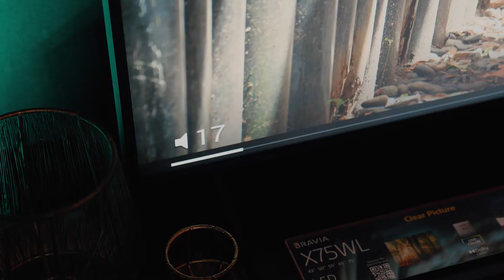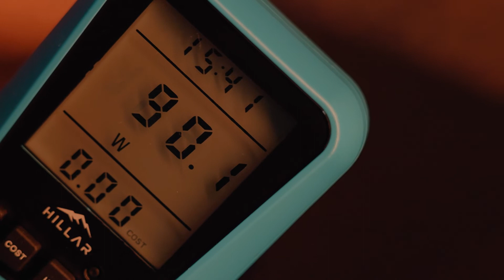La TV moderne polyvalente | Sony BRAVIA X75WL | MediaMarkt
La nouvelle X75WL de Sony garantit des heures de confort et de plaisir grâce à l'intégration des fonctionnalités Google TV, des compatibilités Dolby Vision et Dolby Atmos et une image 4K super nette. Regardez cette Revue pour connaître les autres atouts de ce produit. Voulez-vous en voir plus ?

MediaMarkt propose une vaste gamme de télévisions et de projecteurs. Si vous souhaitez regarder du contenu en ligne ou sur YouTube, il est préférable de choisir une smartTV. Pour une qualité d’image optimale, une télévision 4K, une télévision QLED ou une télévision OLED est la meilleure option. Besoin de plus de conseils ? Regardez les vidéos de notre playlist télévisions & projecteurs !

Découvrez nos critiques détaillées, nos conseils, et nos vidéos comparatives pour trouver l’expérience visuelle optimale qui correspond à vos préférences. Que vous recherchiez les derniers smartTV, des projecteurs à haute définition ou des accessoires utiles, cette playlist propose de nombreuses informations et conseils de professionnels. Des installations de cinéma maison impressionnantes aux téléviseurs compacts, nous vous aidons à choisir les solutions de télévisions et de projecteurs idéales.

Chez MediaMarkt, nous sommes fiers de vous aider à faire des choix grâce à nos évaluations de produits fiables et objectives.

Bienvenue sur la chaîne YouTube de MediaMarkt Belgique ! MediaMarkt est le premier fournisseur électronique en Europe auquel 95 % des belges font confiance depuis plusieurs années. Dans nos vidéos, nous vous donnons toutes les informations sur les produits électroniques. Ensemble, nous examinons les derniers gadgets et appareils électroniques grâce aux critiques de ces produits. Êtes-vous face à une décision importante où vous deviez choisir le meilleur produit ? Nos vidéos sont là pour vous aider ! Nous vous guiderons vers le produit qui correspond le mieux à vos besoins et à votre style de vie. De cette façon, vous pourriez prendre votre décision en toute confiance.

MediaMarkt propose la plus grande gamme d’appareils électroniques grand public. Vous recherchez un nouveau smartphone ? Voulez-vous un nouvel ordinateur pour le travail ou l’école ? Ou devez-vous investir dans un aspirateur ? Sur la chaîne YouTube de MediaMarkt, vous êtes au bon endroit ! Apprenez tout sur les dernières technologies avec nos vidéos. Des smartphones aux appareils électroménagers, nous vous montrerons comment ces produits fonctionnent et comment ils amélioreront votre vie.